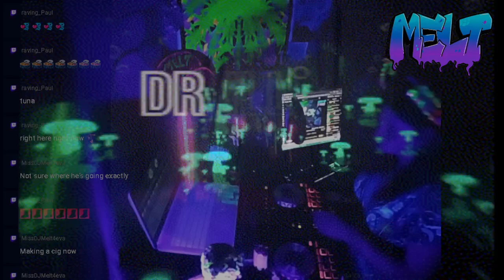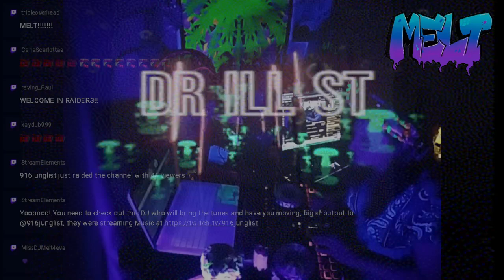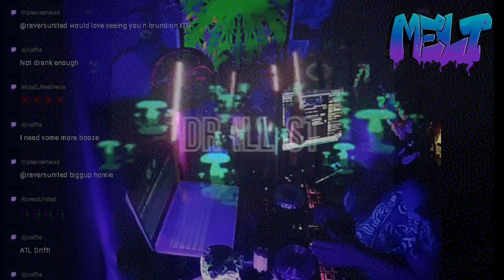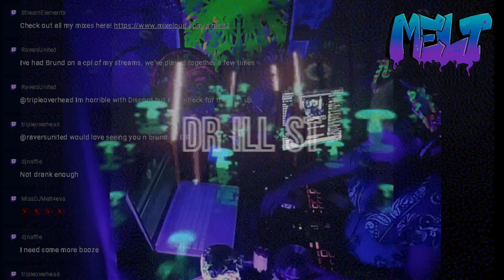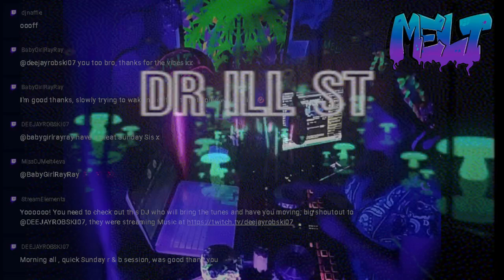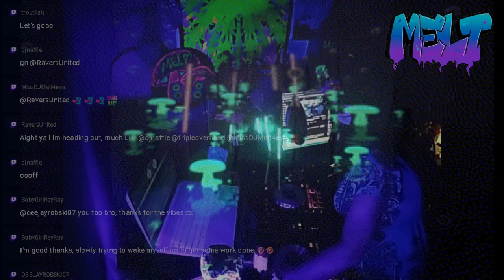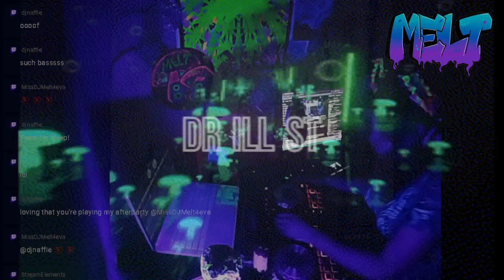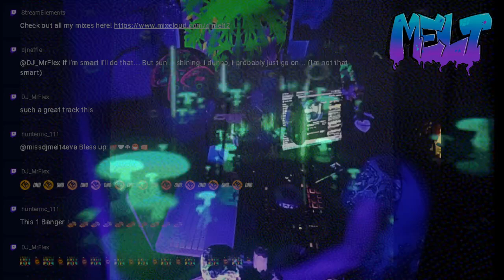4 14 24 MDJM AM Sesh 916J RAIDED